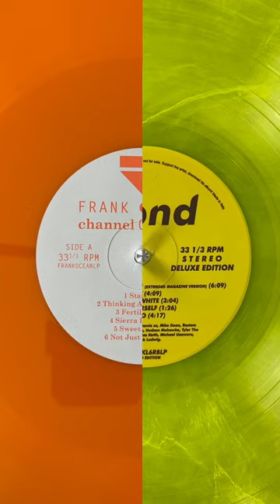Channel ORANGE vs Blonde by Frank Ocean!!!